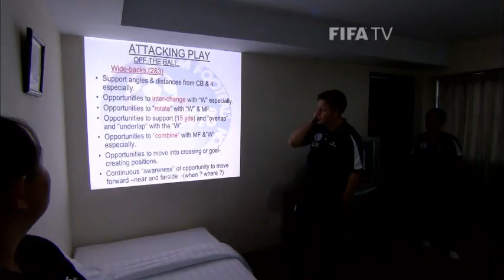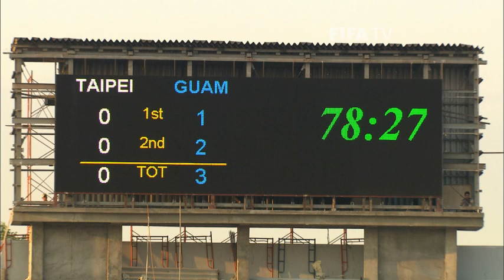Small population, big hearts' in Guam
With under 200,000 people, the Guam national team is fighting and winning against some much larger players in Asian football.